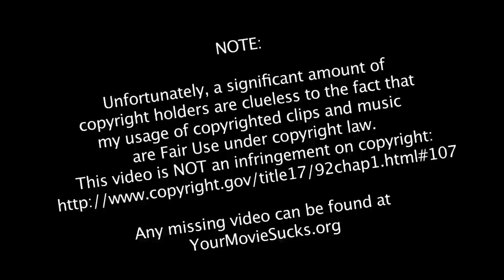Quickie: Judas and the Black Messiah